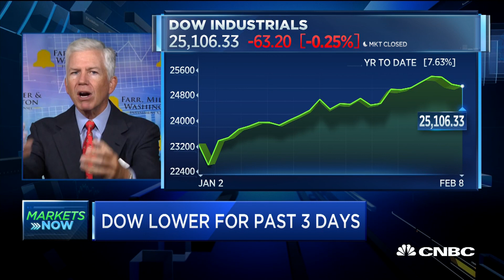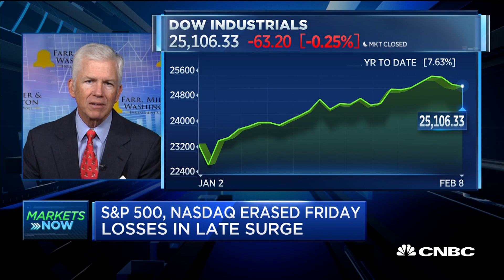Michael Farr talks market outlook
Michael Farr, Farr, Miller and Washington President and CNBC Contributor, talks about the possibility of another shutdown and how that might impact the market, plus an upcoming Brexit vote.